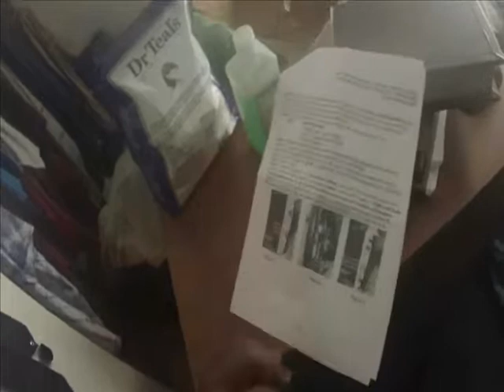gmc 1500 mod tail light protectors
new mod for the truck tail light protectors